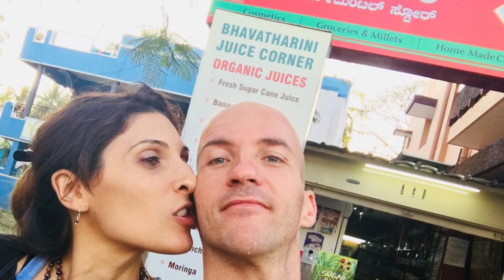Mantras to Erika by Max Pascal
It was dedicated mantra to Erika Pinna.